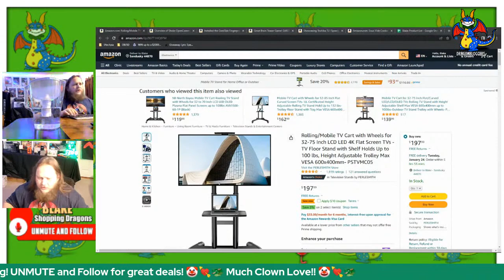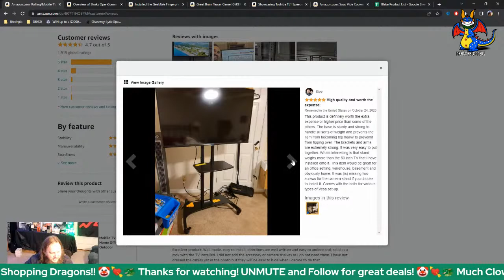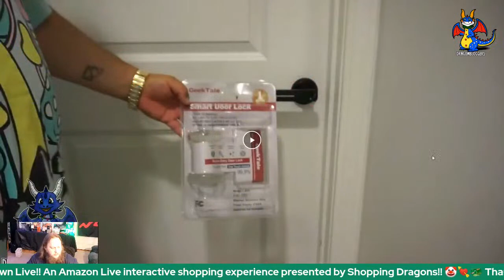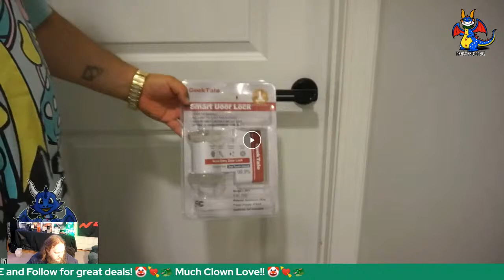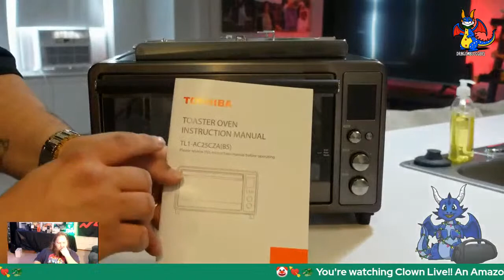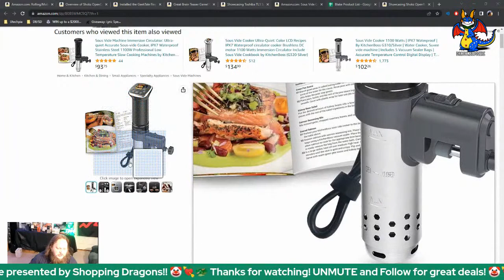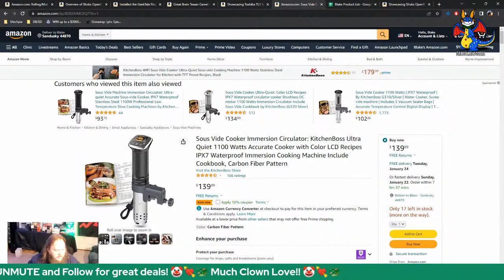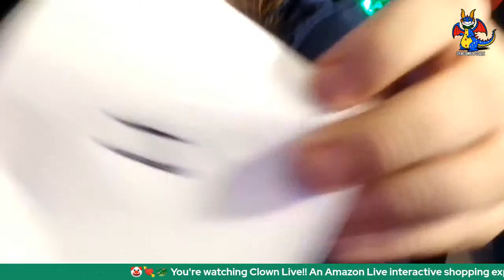Deals, Gift Ideas + Giveaways with Clown Live